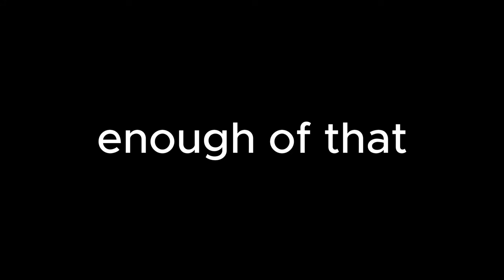Fallout 76 works as intended (bug montage)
Fallout 76 is not just a buggy game it is the bug king. Though I still play it sometimes, it has it's own charm.

I'm not making these videos to clown on these games! I love these games and finding bugs or funny moments are what I record.